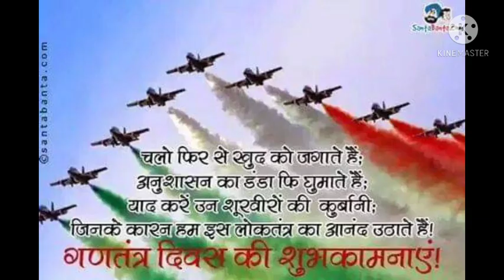RepublicDay celebration at Sanskar Vidya Vihar Higher Secondary School chandrawatiganj Indore (M.P.)